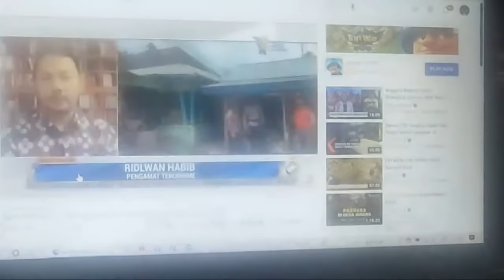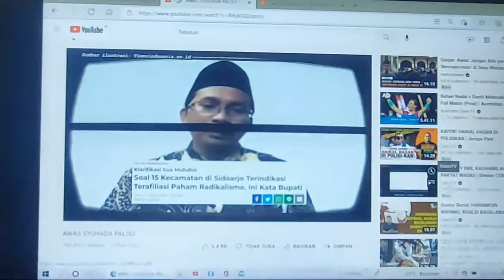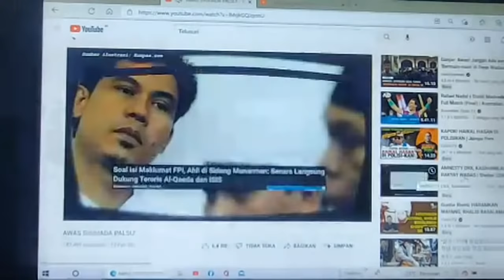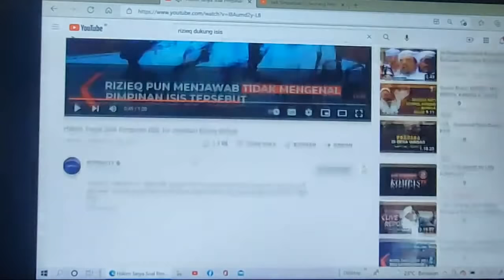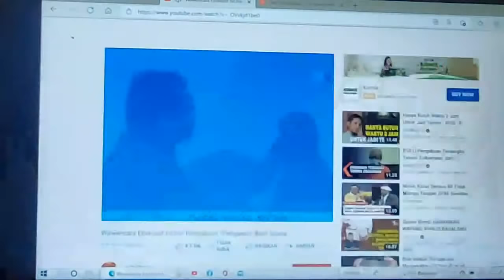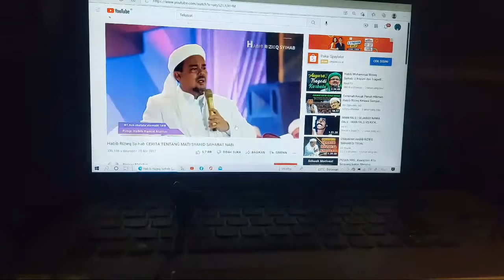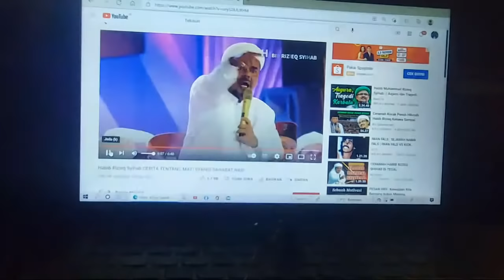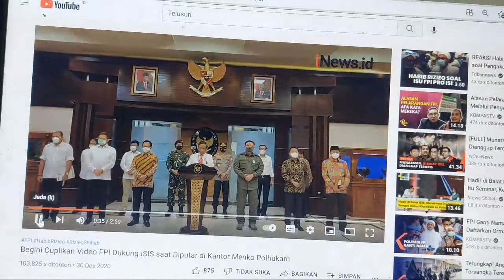TUHAN BUKA KEDOK MUI, PKS DAN PU, TER*RIS - GUSAA